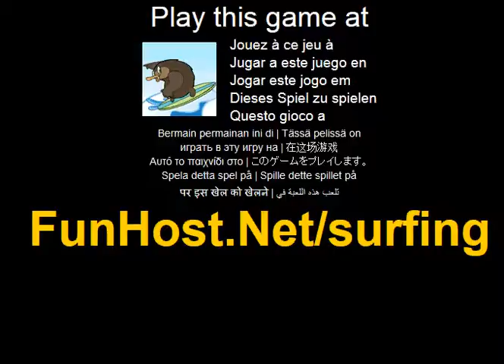Surfing - spel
På Du surfar en andlos våg har i eKiDNA s SURFING. Visa din flips och turas om att få poang och du kan också få ett tillagg poang genom att samla olika objekt under spelet. Har kan du hitta massor av hinder som inte tillåter dig att gora dina basta drag. Nu har du att undvika dem om du vill vara på toppen av leden. Anvand vanster och hoger piltangenterna for att andra din hastighet. Anvand upp och ner piltangenterna for att styra din styrelse. Hoppa av vågen och samla dessa objekt for att få poang. Få extra poang genom att gora volter medan hoppa! Du kan också samla poang genom att hanga tillbaka i roret! Resultattavlan kommer att beratta vilken nivå du ar på, hur mycket tid du har kvar i din korning och hur många poang du gjorde! Styrelser visar hur många liv du har kvar... Spela detta spel på Spelet - www - Facebook - Twitter - YouTube